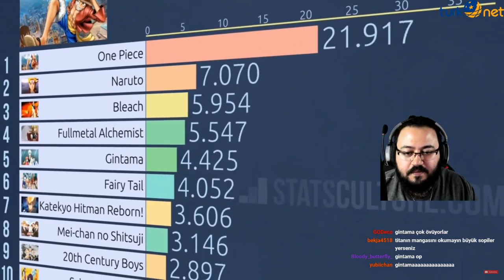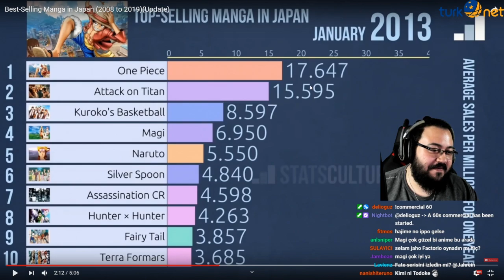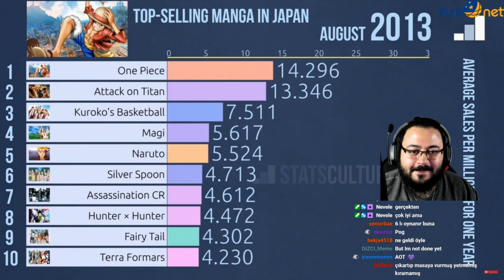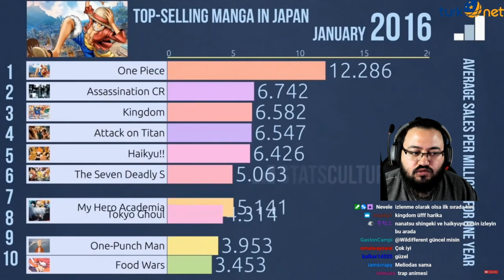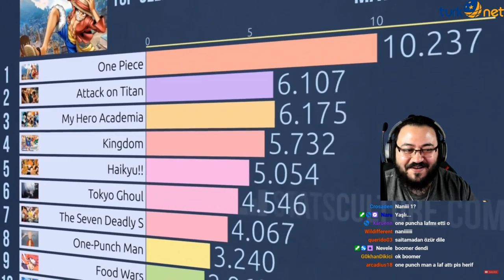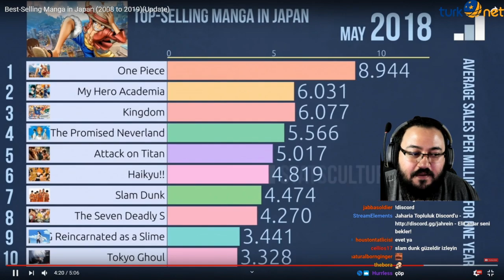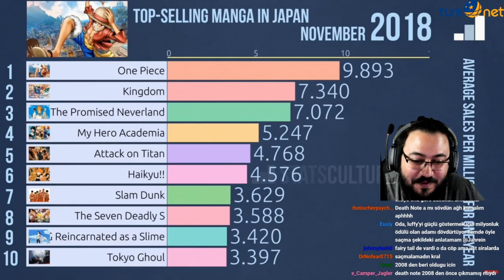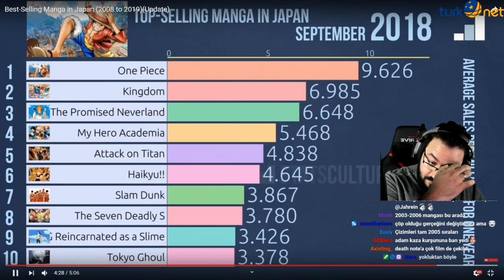Jahrein - 2008'den Günümüze En Çok Satan Mangaları İzliyor.